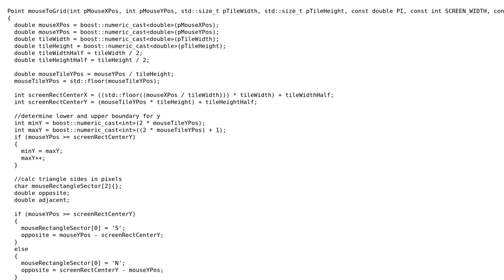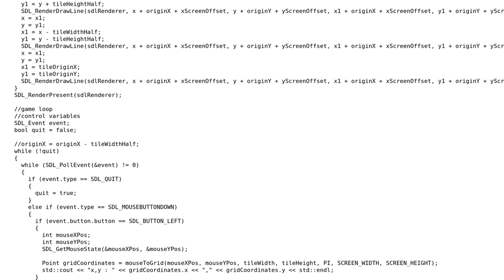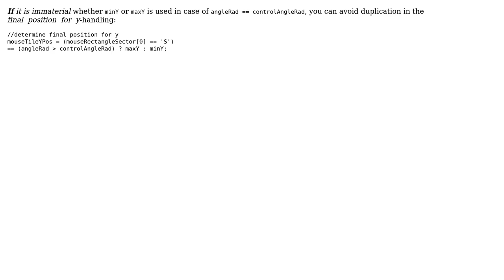Code Review: Mouse coordinates to grid coordinates within an isometric map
With thanks & praise to God, and with thanks to the many people who have made this project possible! You are responsible for your own actions.